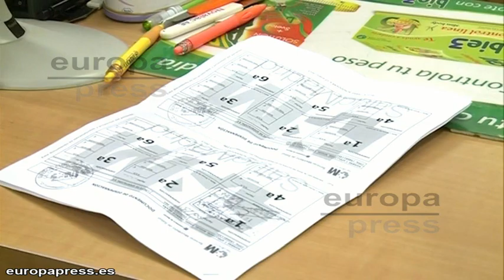El TC suspende el 'euro por receta' en Cataluña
En Cataluña queda suspendido a partir de hoy el 'euro por receta'. El Tribunal Constitucional ha admitido a trámite el recurso presentado por el Gobierno contra este cobro aprobado por la Generalitat de Cataluña el pasado marzo, lo que implica la suspensión de la medida cautelar durante al menos cinco meses.